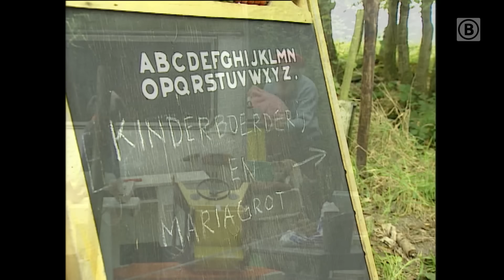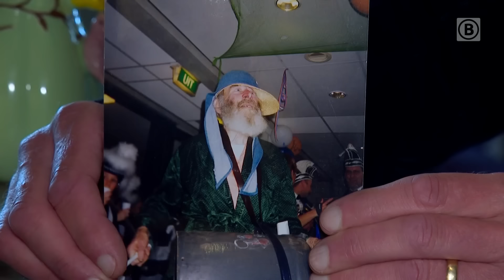Sjef van Dun leefde in een bos met veertien apen | Omroep Brabant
Sjef van Dun (1923 – 2002) had ooit een textielfabriek in Goirle. Tot hij naar Vessem toog waar hij transformeerde tot Neanderthaler. Levend in een bos met veertien apen, zonder wc, stromend water of elektriciteit. Inwoners van de Kempen doopten hem om tot 'apenboer'. Die tegenstelling, van textielfabrikant tot apenboer, maakte Jan Smulders uit Diessen (70) zo nieuwsgierig, dat hij een boek over hem schreef. Al het Brabantse nieuws volgen?